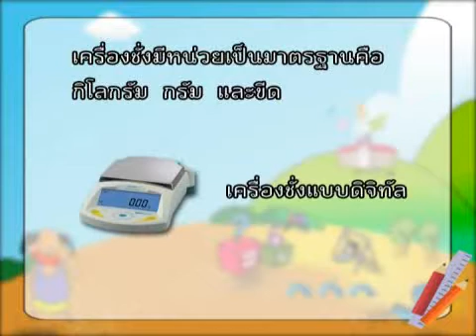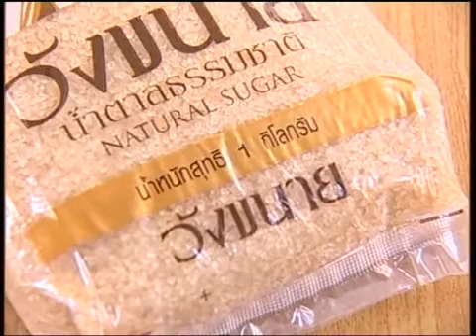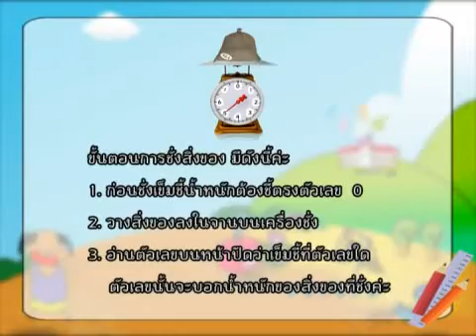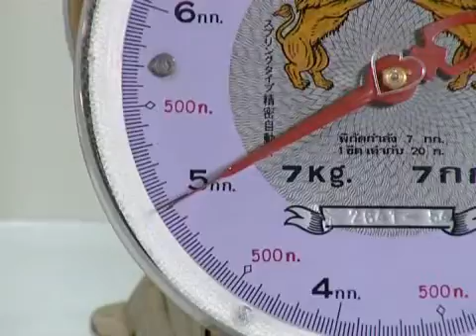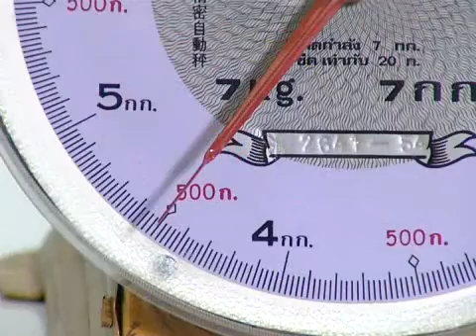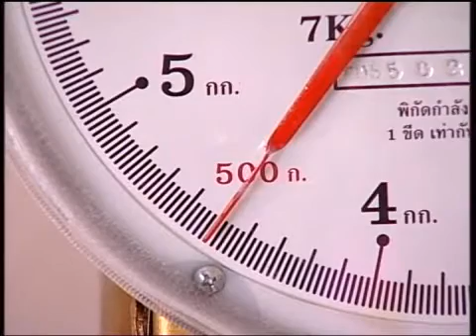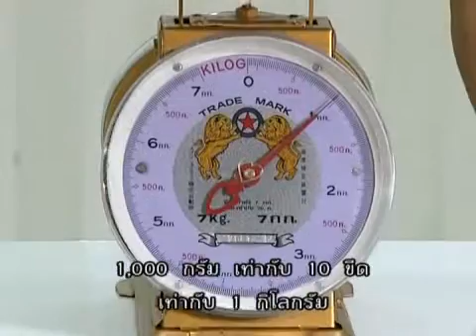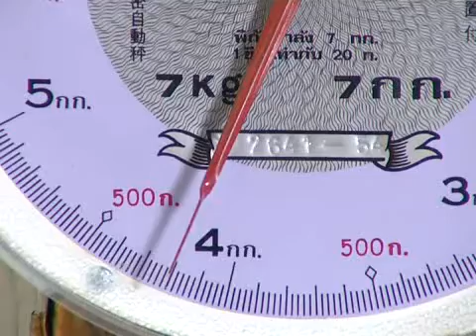การชั่งน้ำหนัก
วีดิทัศน์การสอน การชั่ง เป็นการนำเสนอการสอนการชั่งน้ำหนักสิ่งของอย่างถูกวิธีและบอกน้ำหนักสิ่งของที่ชั่งเป็นกิโลกรัม  กรัมและขีด